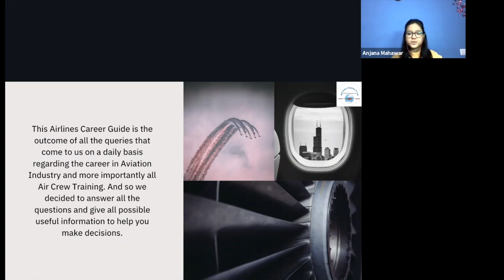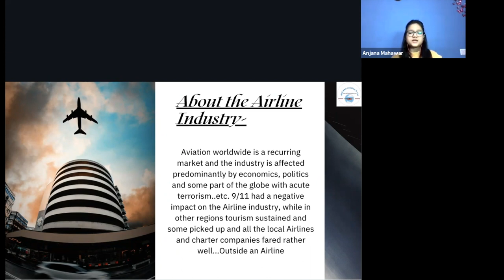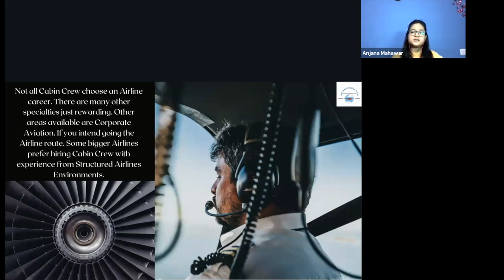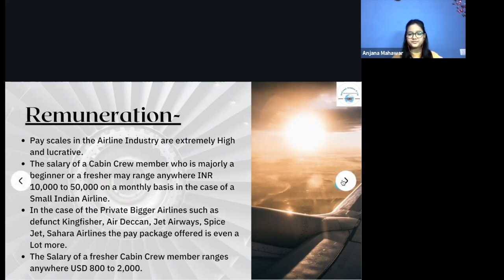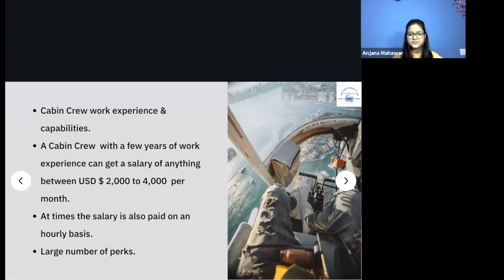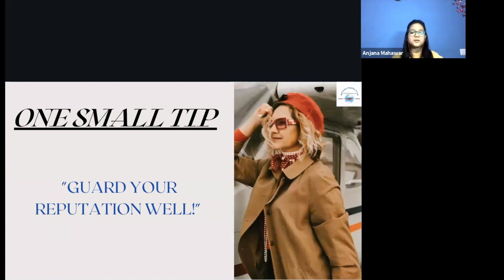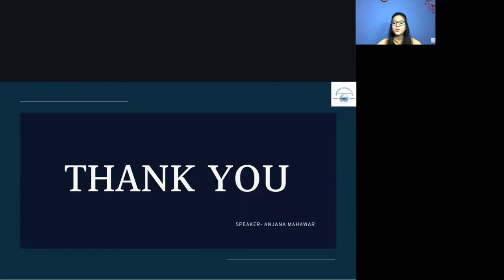Career Guide for Aviation Industry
Dear Visitors,

Bell Icon  🛎️